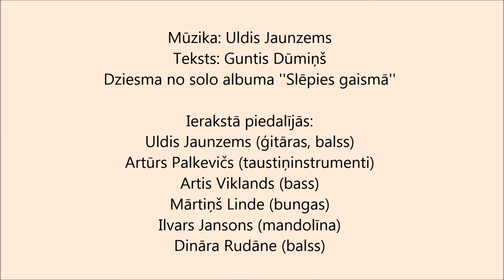Uldis Jaunzems "Rudens"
Dziesma ir par īstu un patiesu draudzību.
Tā tapusi dzīves pārdomu brīdī.
Reiz, draugs, uz mazas papīra lapiņas uzrakstīja man veltītus vārdus,
tos izmantoju, lai izteiktu savas sajūtas un tā arī tapa šī dziesma.
Ceru, jums patiks:)

Par draugiem kļūst cilvēki, kuri ir līdzās ne tikai priekos,
bet ir gatavi palīdzēt arī grūtos brīžos.
Paldies draugiem un maniem mīļajiem.

Par dziesmu:
Mūzika: Uldis Jaunzems
Teksts: Guntis Dūmiņš
Dziesma no mana solo albuma ''Slēpies gaismā''

Ierakstā piedalījās:
Uldis Jaunzems (ģitāras, balss)
Artūrs Palkevičs (taustiņinstrumenti)
Artis Viklands (bass)
Mārtiņš Linde (bungas)
Ilvars Jansons (mandolīna)
Dināra Rudāne (balss)